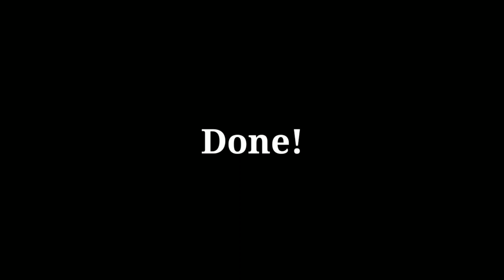Custom hot wheels ford escort rs1600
custom diecast 1:64
brand: hot wheels
model: ford escort rs1600
camouflage paint, flat khaki, earth brown, army green and fat black
4 spoke chome donut wheels camber
scratch build intercooler using pla sheet, staple wire and aluminum wire

this is my first attempt to paint camouflage pattern and im happy on the result, plan to make another camouflage car,